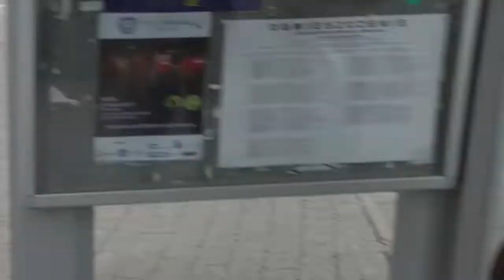Spierdzielamy z hajsem Ocela do Afryki! | OCEL